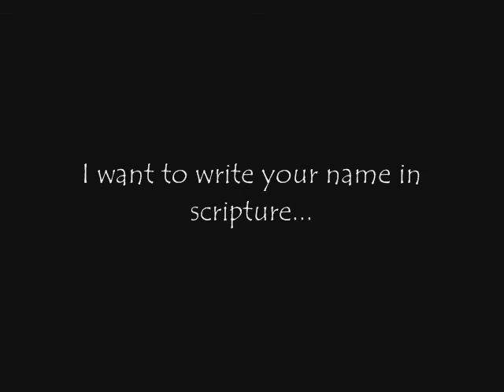First Impressions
me talking about how people shouldn't be judged on how they look.